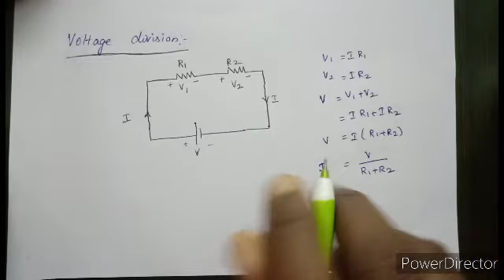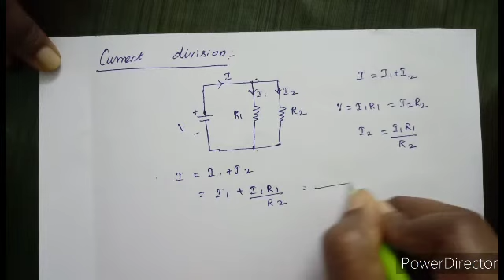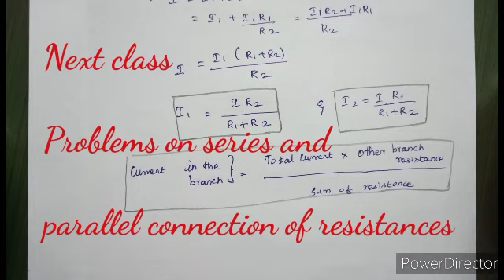Ohm's law, Resistance in series and parallel, Current and Voltage division in Tamil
Discussion of Ohm's law with suitable problem.
Discussion Resistance in series and parallel with problems.
Discussion of Current division in parallel circuit and Voltage division in series circuit
Kindly refer the below links for the previous videos